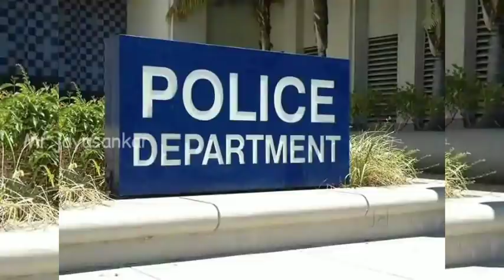சேலம் கருப்பூர் அருகே நடந்ததை பாருங்க/Mr Jayasankar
சேலம் கருப்பூர் அருகே நடந்ததை பாருங்க

Welcome to mr jayasankar channel